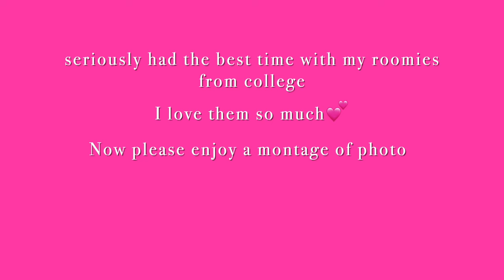WEEKLY VLOG | JONAS BROTHERS CONCERT + GIRLS WEEKEND💕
This video is about weekly vlog, vlogger, concert vlog, jonas brothers concert vlog